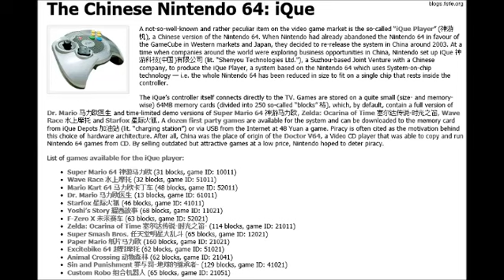Smash Bros.(3DS, Wii U) - Short 1(09-02-14)